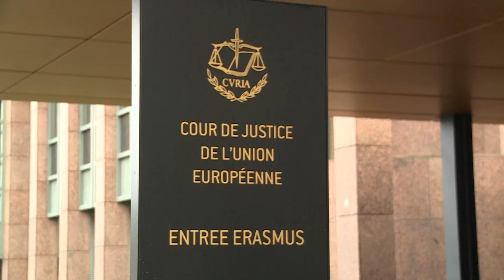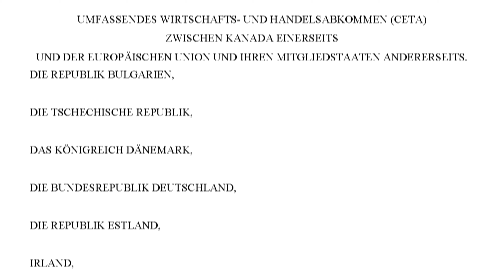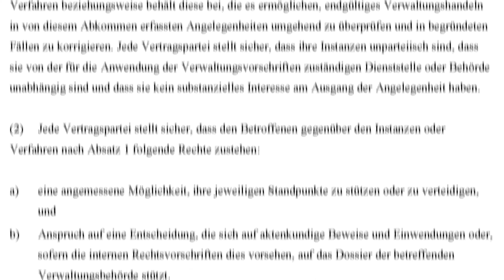CETA Erklärt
Es wurde als „das ehrgeizigste“ und fortschrittlichste Handelsabkommen bezeichnet, das jemals von der EU unterzeichnet wurde, aber was bewirkt CETA tatsächlich? Die Vereinbarung war im September 2017 von der EU und Kanada nach jahrelangen Verhandlungen – und begleitet von einer starken Protestkampagne – in Kraft gesetzt worden.

Ziel von CETA ist es, die Zölle zu senken und den Handel mit Waren und Dienstleistungen zwischen der EU und Kanada zu erleichtern. Seit dem Inkrafttreten von CETA sind fast alle Zölle auf Waren und Dienstleistungen, die zwischen der EU und Kanada gehandelt werden, beseitigt worden.

Kritik am Handelsabkommen gab und gibt es jedoch ebenfalls. NGOs und Gewerkschaften befürchten nach wie vor, das Abkommen könne die EU-Vorschriften über Arbeitsrechte schwächen. Andere äußerten Bedenken darüber, wie Streitigkeiten zwischen Investoren und dem „Standortstaat“ beigelegt werden sollen. Eineinhalb Jahre nach dem Inkrafttreten von CETA wirft EURACTIV einen Blick zurück auf das, was das Abkommen erreicht hat, und ob die Bedenken gerechtfertigt waren.